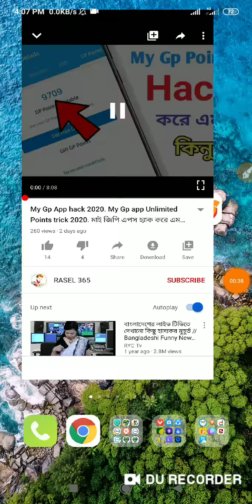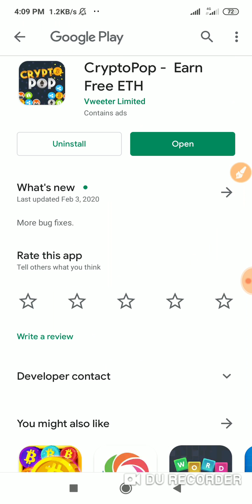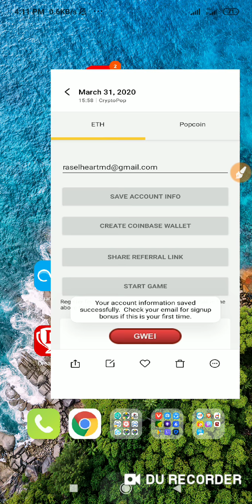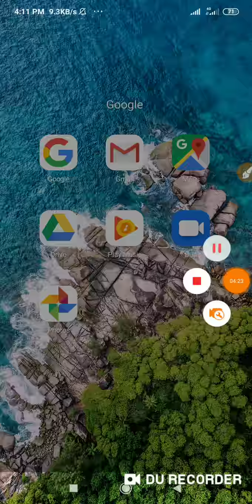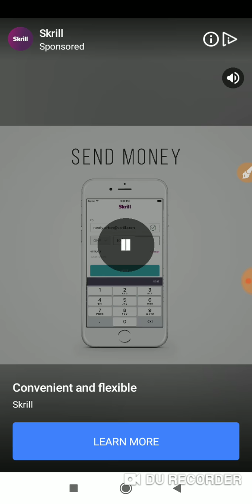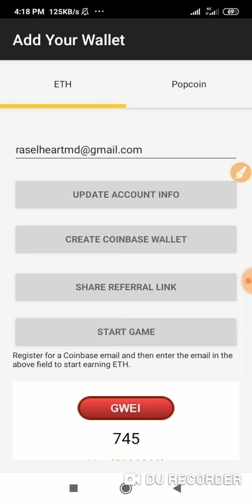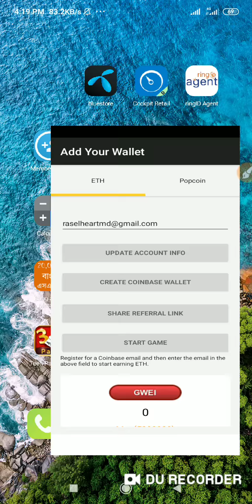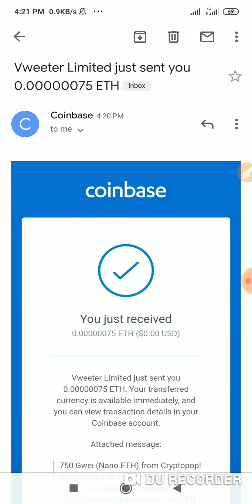🔥💥 Bset earning App 2020. Instantly payment Received যা ইনকাম করবেন সাথে সাথে পেমেন্ট নিন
Rasel 365 is a youtube channel where you will find

??bangla tutorial
??Mobile tips

🔥💥বাংলাদেশ সাইট থেকে ৬ বার পেমেন্ট পেলাম সরাসরি বিকাশ রকেট নগদে